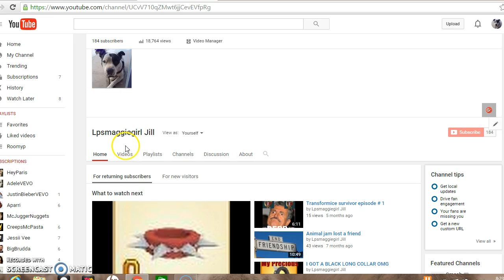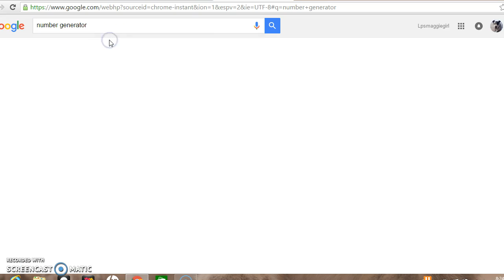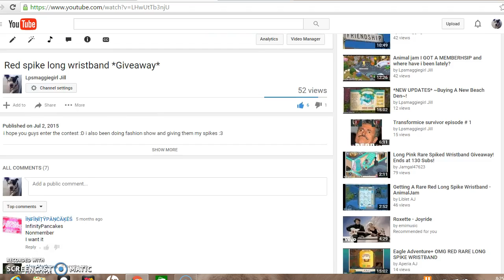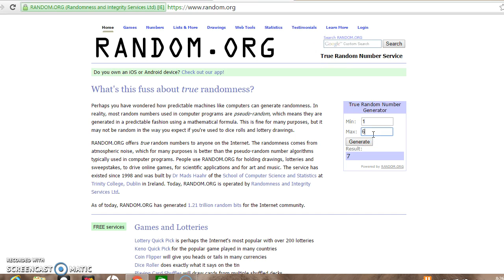The winner of my contest.